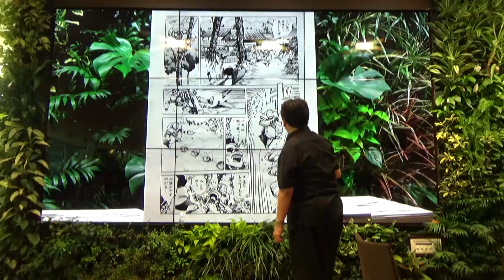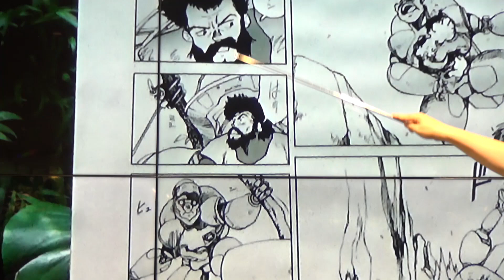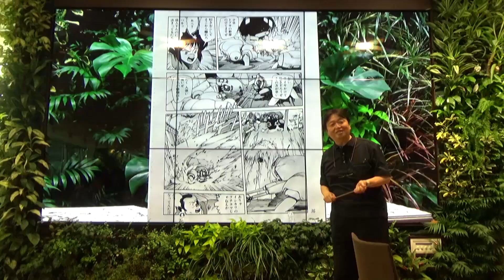攻殻機動隊講座『第2話 SUPER SPARTAN』その7～プロの判断とマンガの表現上下右左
大好評の攻殻機動隊講座今回のシリーズは、2017年6月3日に収録された第2話『SUPER SPARTAN』徹底解説をお届けします。
その7は、トグサの不注意により発見されてしまった素子たち。いよいよ銭湯も佳境に入り、プロフェッショナルとはなにか？ 描かれます。お楽しみください。

2019年6月16日収録